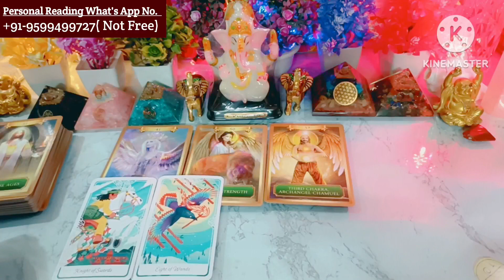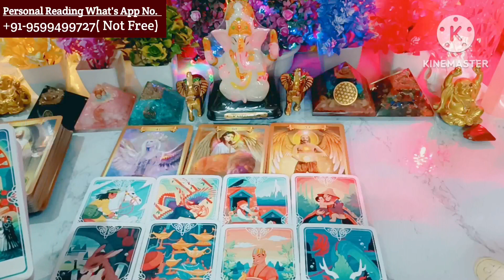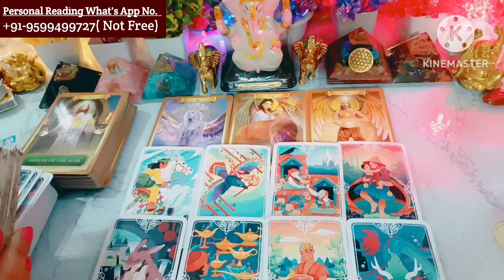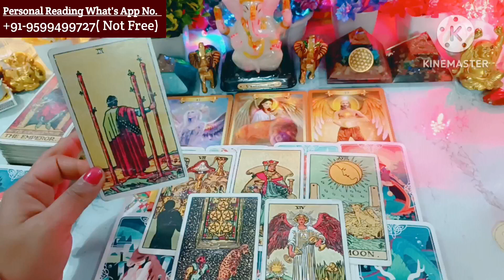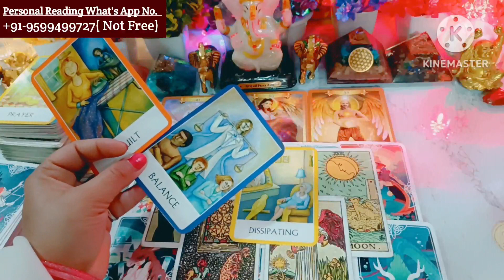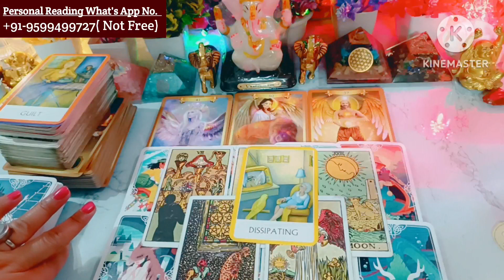❤Current Feelings🌺Tarot Hindi🕉Tarot Planet🥰Love Reading🌞Next Action🥰Love Relationship💏Marriage Issue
Hi

channel Tags #